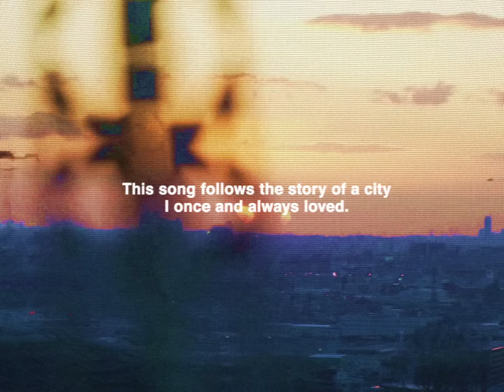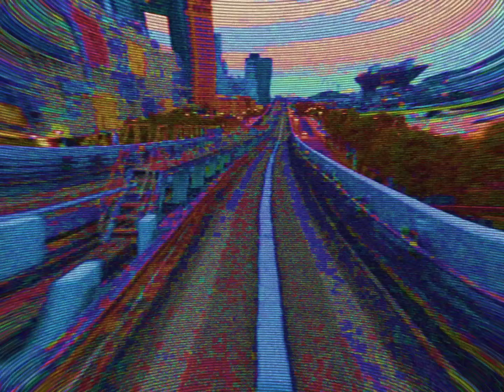Kennedy One - Tokyo Femme (Official Video)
Video Credits:
Directed by Ashlee Minto (Comes With Fries)
Teel Studios
Production & Editing -Liam Mahoney
Animation - Amy Bell
Talent/Lead Character - Stephanie Yin